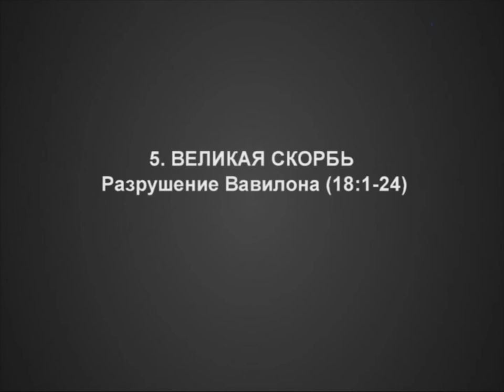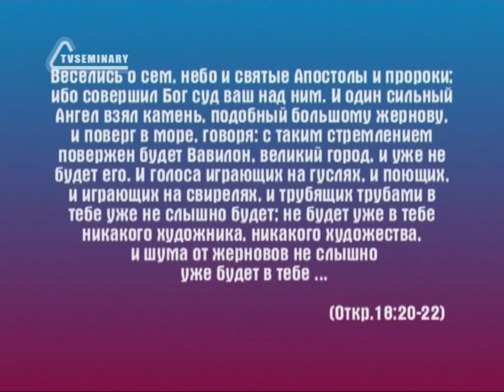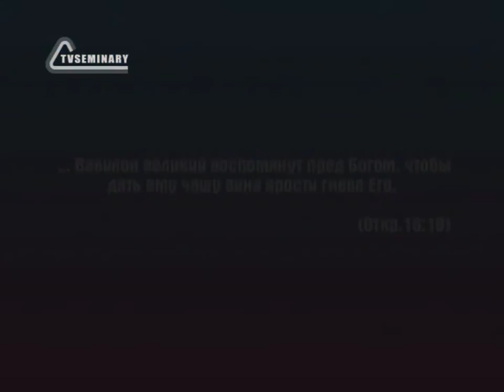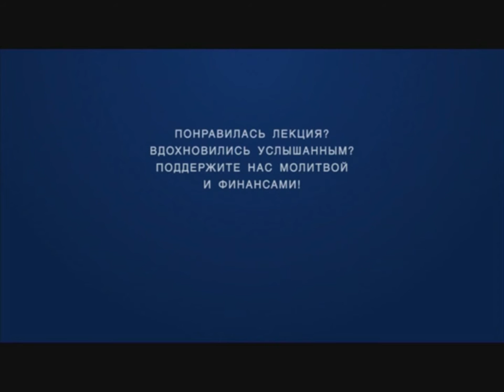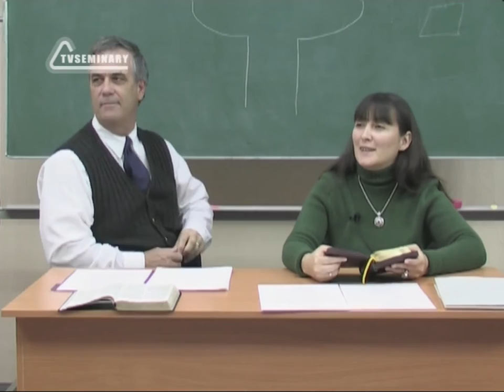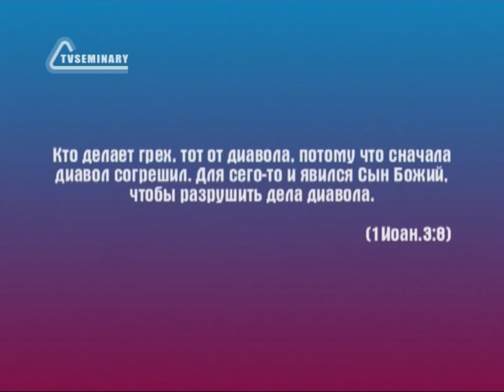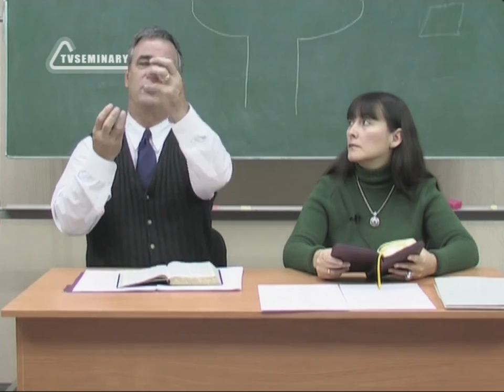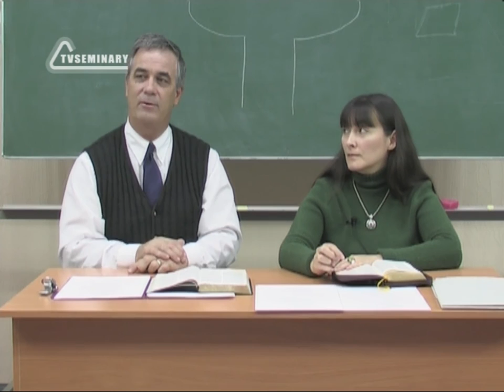BS236 Rus 34 Великая скорбь Разрушение Вавилона 18 1 24